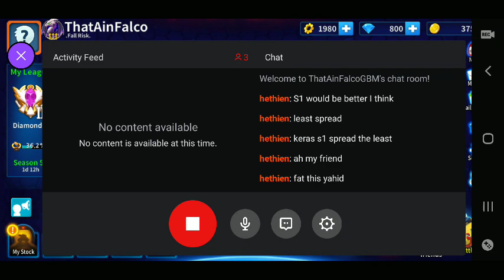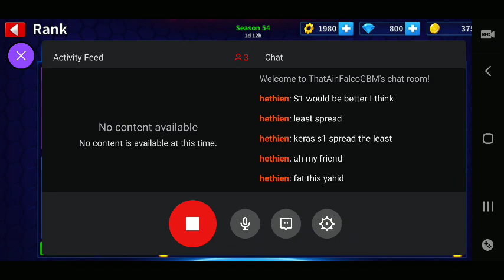2v2 w/Blaiwne (Plaz+Keras) 2/2